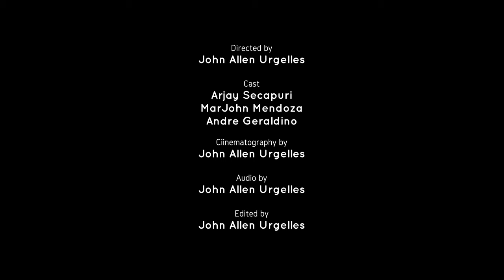"Alive" A Pinoy Zombie Post Apocalyptic Sci-Fi Short Film (2019)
"Alive"(Full 5 Minute Short Film)

"Just Another Low to No Budget Short Film!!"

Directed By: John Allen Ayap Urgelles
Written By: John Allen Ayap Urgelles & Arjay Secapuri

Cast:
Arjay Secapuri
MarJohn Mendoza
Andre Geraldino

Edited By: John Allen Ayap Urgelles